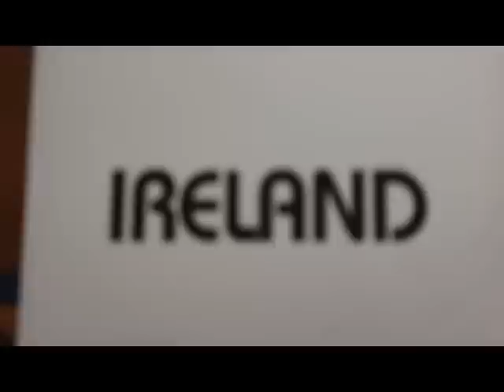February Themed Meal: 2014 Winter Olympics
On Tuesday, Feb. 18, 2014, FAU Dining Services hosted their themed meal at the Centre Marketplace as a trip to the 2014 Winter Olympics! Each station represented a different country and its cuisine! Additionally, students enjoyed a "colder" climate ...something most Florida residents aren't familiar with...